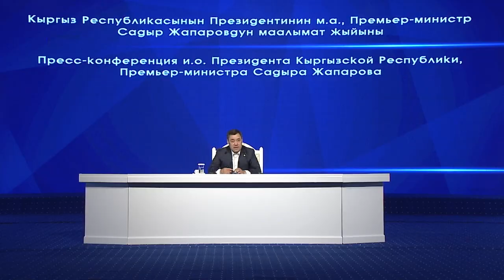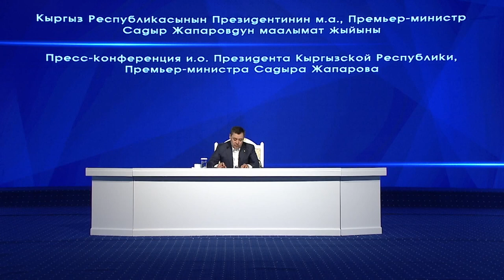Садыр Жапаров маалымат жыйын өткөрдү 12.11.2020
12-ноябрда президенттин милдетин аткаруучу, премьер министр Садыр Жапаров маалымат жыйын өткөрдү. Жапаровго социалдык, саясий жана экономикалык суроолор берилди.